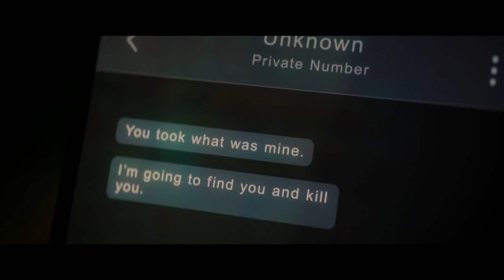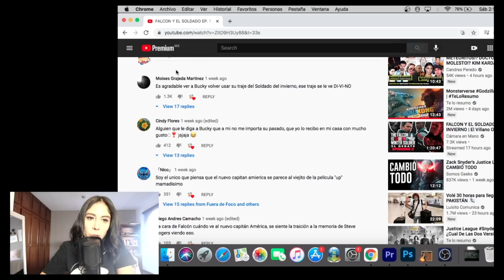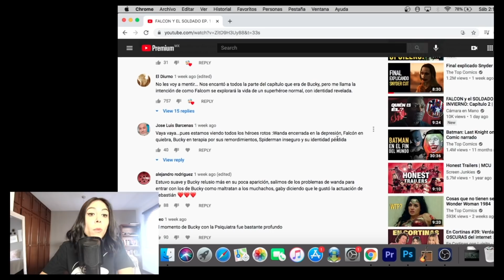FALCON Y EL SOLDADO EP. 2 | AGRESIVO MENSAJE 🤯